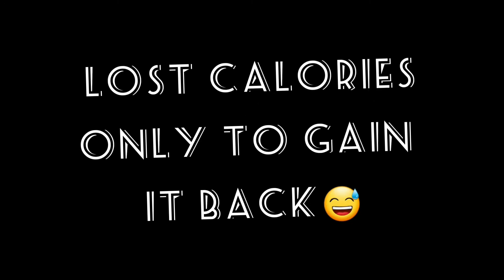Rajanakunte Near Dodballapur | Food Walk | Masala Dosa | Oreo Shake | Soya Rice Bath